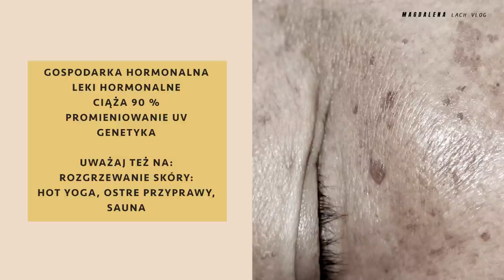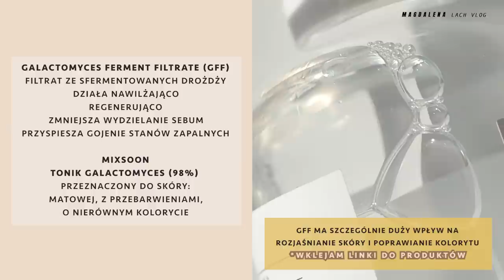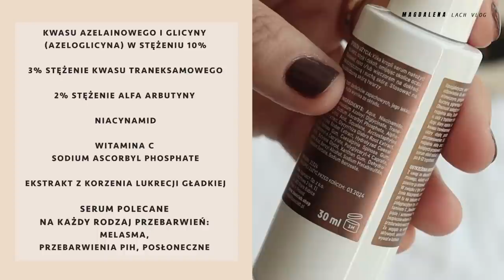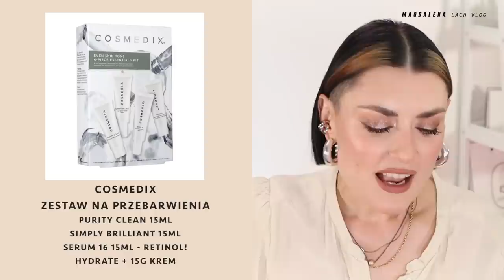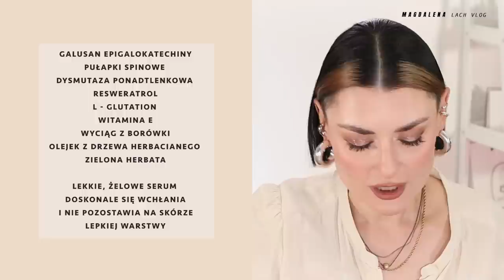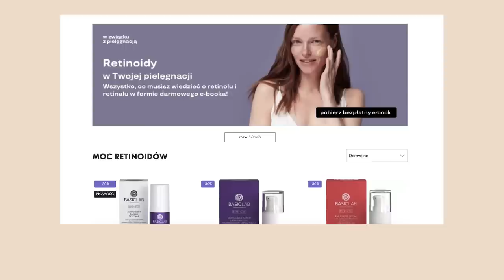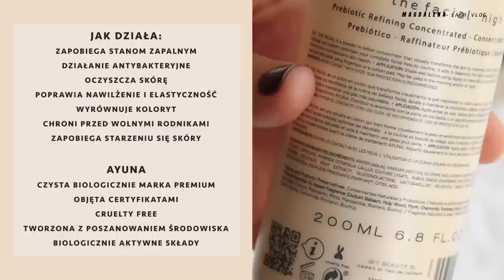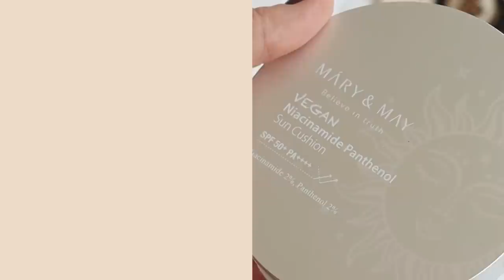PRZEBARWIENIA 2023🐞🏖CO POLECAM, CO STOSUJĘ OBECNIE, JAK POZBYWAM SIĘ PRZEBARWIEŃ?/magdalenalach.vlog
🖤🧖🏻‍♀️Dziś temat, który u mnie nigdy nie odchodzi: przebarwienia i działania well -aging, czyli jak dbać o skórę z konkretnymi potrzebami? Moje metody pielęgnacyjne oraz pielęgnacja w przypadku melazmy i każdego innego rodzaju przebarwień.
Co polecam? Co stosuję? Zapraszam!

🇰🇷KOSMETYKI KOREAŃSKIE / LA ROSE CARE kosmetyki koreańskie - 10% magda10 / nawet do kosmetyków już przecenionych

🧖🏻‍♀️BASICLAB -20% / BASICLAB -20%: magda lub
promocja na stronie -35%
BASICLAB RETINAL DWA STĘŻENIA
ANTYOKSYDACYJNE SERUM WYRÓWNUJĄCE Z WIT. C 15% ROZŚWIETLENIE I WYCISZENIE
BASICLAB 2 POJEMNOŚCI 15 ML / 30 ML TRWAWIASTA
SERUM Z WITAMINĄ C 15% NAWILŻENIE I ROZŚWIETLENIE TURKUSOWE 30ML/15 ML

CUSHION LA ROSE CARE kosmetyki koreańskie - 10%
🍑KORALOWY / KLASYCZNY ŚREDNI GLOW / DOBRE KRYCIE

AMUSE META FIXING VEGAN CUSHION 01. BOSONG

💰KODY ZNIŻKOWE DLA WAS:
BANGERHEAD 10% na zakupy od 223 zł: Magda10

róż: RMS Beauty ReDimension Hydra Powder Blush CRYSTAL SLIPPER, FRENCH ROSE'
brwi: NYX Lift & Snatch Ash Brown + HEAN Laminnation Brow Gel

👘MÓJ OUTFIT:
bluzka ISABEL MARANT; kolczyki ASOS, zegarek CASIO retro, naszyjnik H&M, KAJO

*niektóre z linków - są to linki afiliacyjne, oznacza to, że otrzymuję niewielki procent ze sprzedaży. Kupując z moim kodem wspierasz i rozwijasz mój kanał 🖤 Dziękuję!